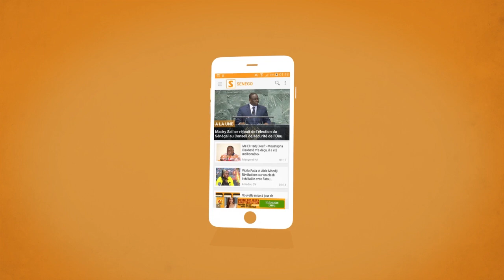Grand Théâtre Fatou Guéweul "Sagne Sé"